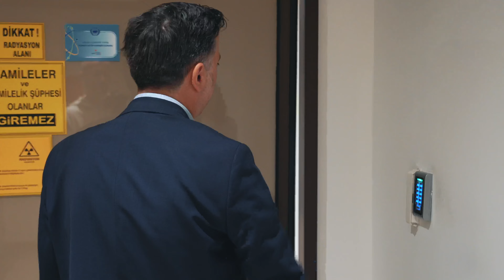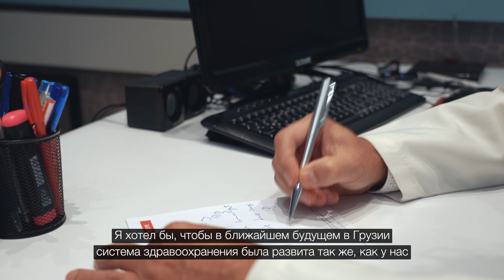Они поехали из Грузии лечиться в Турцию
У Грузии есть амбиции стать одним из главных направлений медицинского туризма в регионе. Грузинские частные клиники и больницы пытаются пробиться на прибыльный рынок международного медицинского туризма, предлагая недорогие и качественные по сравнению с развитыми странами лечебные процедуры. В начале 2010-х годов в Грузию и правда стали приезжать пациенты в основном из соседних Армении и Азербайджана, которые, кроме стоматологии или пластической хирургии, прибегали к услугам грузинских онкологов, кардиологов, репродуктологов.

Однако это тенденция идет на спад – миф о дешевой и качественной грузинской медицине развенчивается, и делают это в основном ее же граждане: грузины все меньше и меньше доверяют диагнозу, поставленному в собственной стране и все чаще едут на лечение в соседнюю Турцию.

У этого есть несколько причин, считают специалисты. Это отсутствие у властей четкого плана по развитию медицинского сектора и продвижению Грузии в качестве направления медицинского туризма, поверхностный характер медицинских реформ, низкий уровень образования грузинских медиков и находящаяся в упадке медицинская инфраструктура.

Турция фактически стала главной грузинской больницей. Для одних Стамбул - шанс на выживание, для других - последняя надежда стать родителями. То, что они не могут получить в своей стране, им дают там.

Истории рассказывает команда журналистов и редакторов JAMnews со всего Кавказа. Мы работаем в Азербайджане, Армении, Грузии, и в спорных регионах Абхазия, Южная Осетия и Нагорный Карабах. Также мы снимаем репортажи и истории в Турции и России

Поддержите нас! Любая ваша помощь помогает нам продолжать нашу трудную работу: предоставлять вам проверенные факты, толковые объяснения и истории людей сквозь несколько нерешенных конфликтов на Кавказе